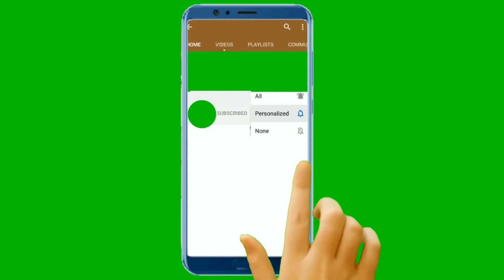Earn money Online on Twenty20 // Freelancer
Earn money Online from Book ll How to earn money through read book ll Book padh kar paisa  kamaye

Create By:-
Gyan factory